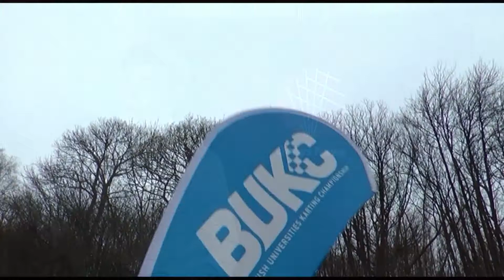Salford secure second BUKC triumph in adverse conditions